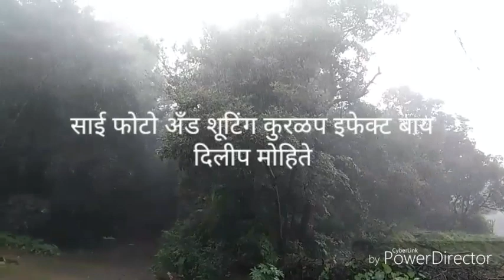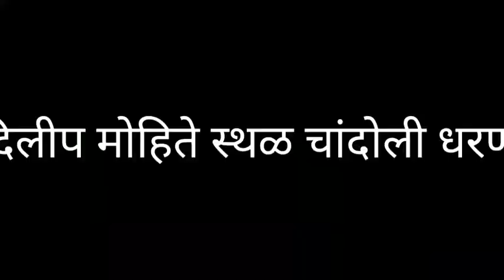Sai photo and video voice efects kurlap